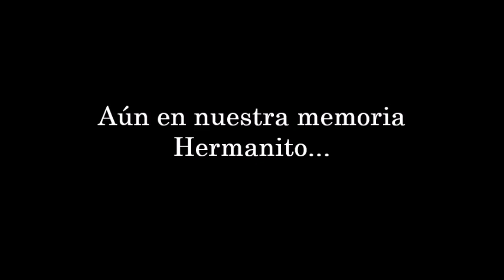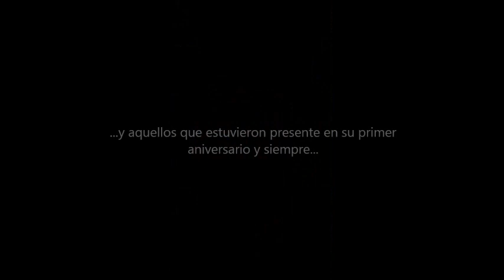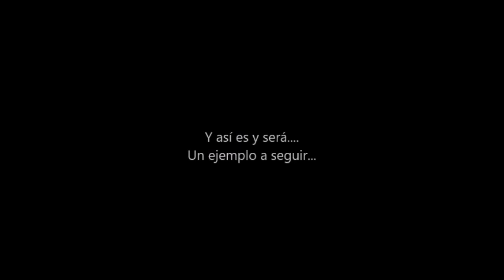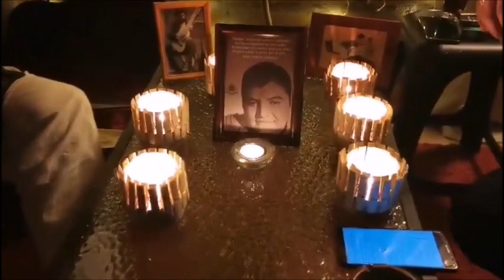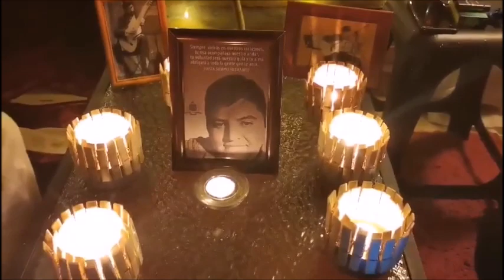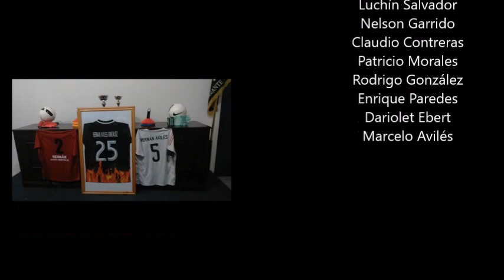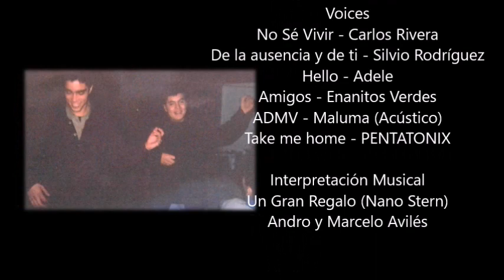Hernán Avilés G IV Aniversario 25-01-2021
Gracias a todos los que participaron en este video en honor a mi hermano, un saludo fraternal...